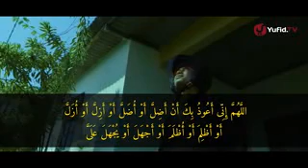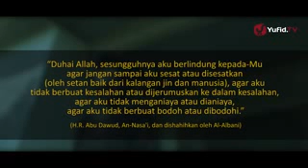Doa Keluar Rumah Sesuai Tuntunan Nabi Muhammad Rasulullah Shallallahu 'Alaihi Wa Sallam